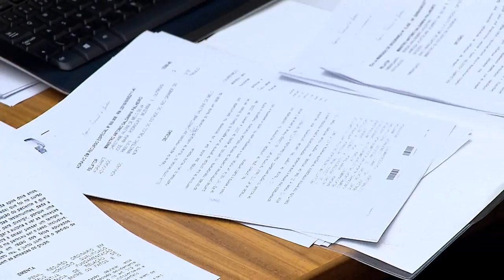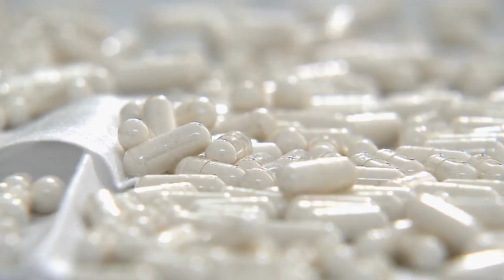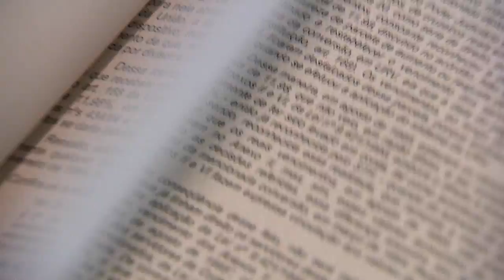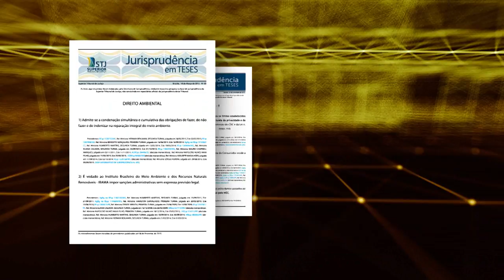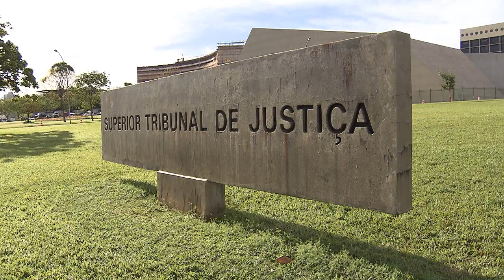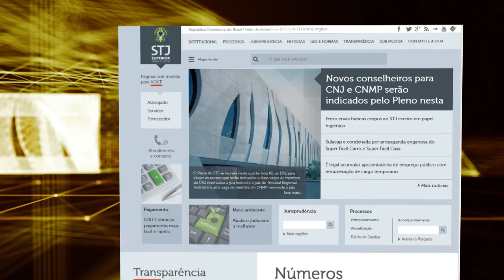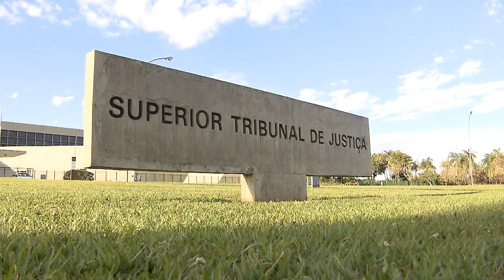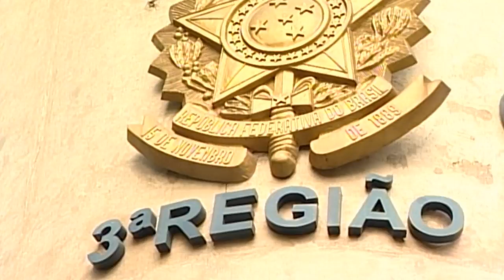STJN nº 205: Imprudência trânsito (28/04/2018)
Esta edição do STJ Notícias vamos falar sobre a imprudência no trânsito e a dificuldade das pessoas em superar o trauma provocado pela irresponsabilidade de alguns motoristas que não respeitam as leis. No estúdio, o advogado Márcio Andrade respondeu dúvidas sobre o assunto. Essa edição também traz decisões importantes tomadas pelos ministros do tribunal da cidadania.